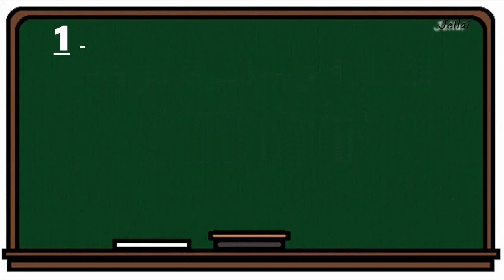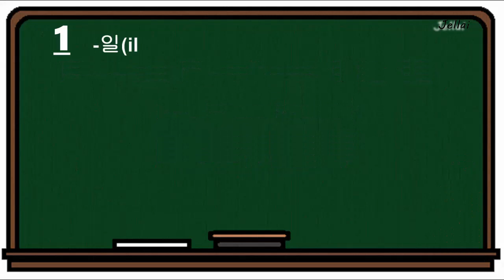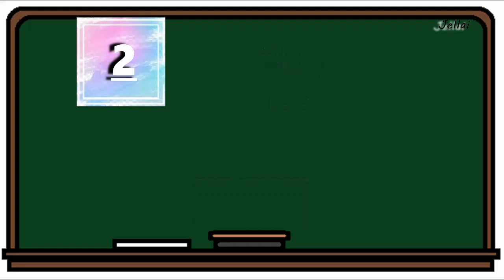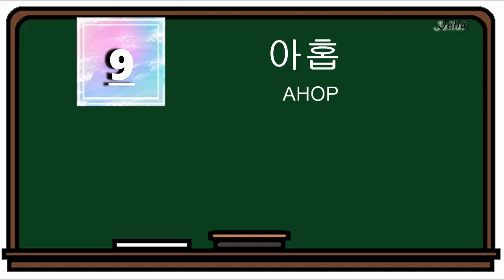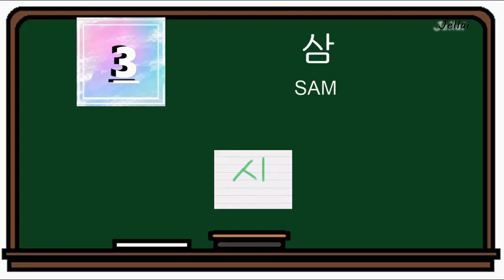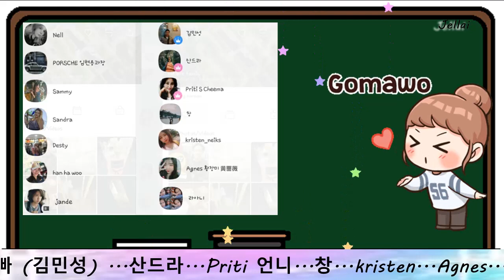Learn Korean Numbers (Native and Sino)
Learning NATIVE and SINO Korean Numbers.
Reading ang Writing.

●○●   NOTICE FOR APP   ●○●

Yora peaks app :
Check out "Write It! Korean"
Duja peaks app :

for android

for beginner

for advanced

for iPhone

for beginner

1.words

2.grammar

3.speaking

for advanced

4.grammar

5.speaking

Editor: Jellai Sarmiento
Voice Over: Kim Oppa

See you.